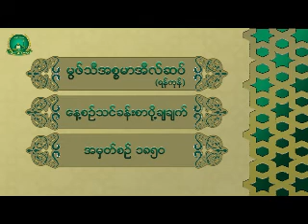1850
မြဖ္သီအီစၥမာအီလ္ဆပ္။ (ရန္ကုန္)

အမွတ္စဥ္ ၁၈၅၀။